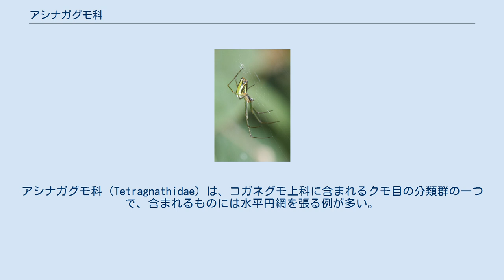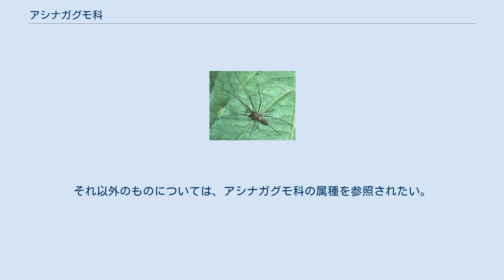アシナガグモ科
アシナガグモ科 (Tetragnathidae) は、コガネグモ上科に含まれるクモ目の分類群の一つで、含まれるものには水平円網を張る例が多い。
アシナガグモ属やシロカネグモ属には、知名度は高くないが、身近で普通に見かける種が多く含まれる。
 アシナガグモ科の名は、タイプ属であるアシナガグモ属から来ている。
確かにこの属のものは足が長いのだが、この科のクモは、他の属でも足の細長いものが多い。
 ほとんどが水平円網を張り、特にその中央に穴が開いた形の無こしき網と呼ばれる網を張る。
しかし中には網を張らないもの、幼生のみが網を張るものなども含まれる。
 アシナガグモ属とシロカネグモ属には中型で目立つ網を張るものが多く含まれ、一部は人家の軒下にまで姿を見せる。
 分類上の扱いは変遷があり、元々はコガネグモ科に含まれていたものが独立科として扱われるようになったが、その時点ではドヨウグモ属などはコガネグモ科のままで、その後改めて移された。
後にジョロウグモもコガネグモ科からここに移されたこともある。
 完性域類で二爪類に属し、篩板を欠く。
頭胸部は縦長、眼は前後二列に各4眼の8眼。
顎がよく発達するものが多く、外顆はないか痕跡的。
性的二形はコガネグモ科のものほどは大きくなく、雄は雌より一回り小さくて華奢な程度。
アシナガグモ属では雄の顎に雌よりよく発達した棘状突起を持つ。
 歩脚はいずれも細長く、特に第一脚が長いものが多い。
腿節にまっすぐに立ったような毛が綺麗な列で並んでおり、これは聴毛と言って音を感知すると言われる。
 腹部は短い楕円形のものからほど長いものまで様々。
また、雌の腹部下面前方、書肺の後方中央に雌性生殖孔があり、その入り口は外雌器として種ごとに固有の複雑な構造を備えるのが普通であるが、この類ではこの部分が単純で、種による違いが大きくない。
特にアシナガグモ属では外雌器が形成されない。
雄における触肢器官でも根部や中部把持器などを持たない。
 ほとんどのものは造網性で、水平円網を張る。
この円網は、おおよそ水平に張られる点以外は、見かけはコガネグモ属などに見られる標準的なものに見えるが、網の中心の縦糸の集まったところが異なる。
普通の円網ではここに横糸と同じように、しかしより密に糸が張られており、ちょうどクモの座る座布団、といった格好になっているのだが、この類の網ではこの中央に穴が開いており、円網の中央にはやや幅広い糸の帯で縁取られた穴となっている。
これを無こしき網という。
 クモは網の中央の裏側に定位する。
アシナガグモ属などの多くは夜行性で夕方から網を張るが、シロカネグモ属には昼間から網を張って、その中央に居続けるものもある。
オオシロカネグモでは日差しの強い時にぶら下がるような姿勢で体温上昇を避ける例もある。
 網にいるオオシロカネグモ（メス） 中型のアシナガグモやオオシロカネグモは開かれた空間に網を張り、タニマノドヨウグモでは時に渓流の流れを跨いで両岸を糸で繋いで、その中央近くに網を張る。
日本の渓流のような水流の上ではタニマノドヨウグモ・オオシロカネグモ・アシナガグモなど本科のクモが多く、空間の陣取り合戦を繰り広げる。
 より小型なウロコアシナガグモでは樹木の枝の間や葉の裏などに網を張る。
キヌアシナガグモは多少特殊な網を張る。
このクモの網は基本的には円網だが、縦糸が5本しかなく、全体の形は五角形になっており、更に幼生では縦糸が4本で全体の形は方形となっている。
また、枠糸を作らない。
また、セイロンアシナガグモでは木の枝などの間に網を張るが、往々に網の中心が枯れ枝の一つにくっついてあり、そのために網全体がこの枝で二分される。
 他方で、キンヨウグモでは幼生の時には樹上の枝の間に水平円網を張るが、成体は網を張らず、夜間に葉の間に糸を引いてその上で待機し、飛来する昆虫を足で引き寄せて捕まえる。
ヒメアシナガグモなどは地上性で、幼生は地表近くや土のくぼみに水平円網を張るが、成体はやはり網を張らず、徘徊性のクモのように歩き回って獲物を捕らえる。
 直接的なものはない。
日本ではヤサガタアシナガグモが水田に非常に数多く、害虫駆除に一定の役割を果たすものと考えられている。
 アシナガグモは燈火の周辺によく集まり、その周辺を汚す一員となる。
その他シロカネグモ属やアシナガグモ属には人家周辺によく出現するものが幾つかある。
 かつてはコガネグモ科に含めた。
後に独立科とされたが、ドヨウグモ類はコガネグモ科に含めたりこの科としたりと変遷がある。...